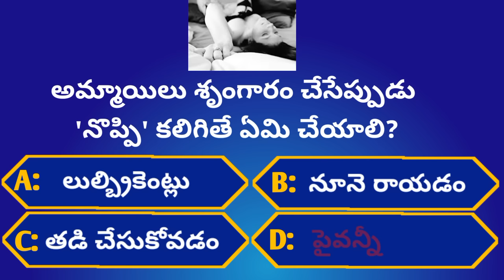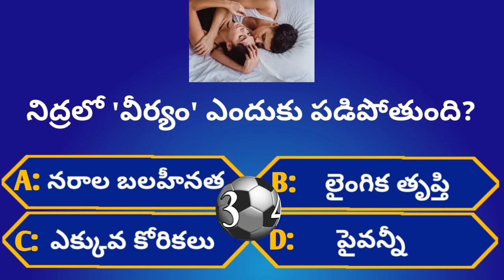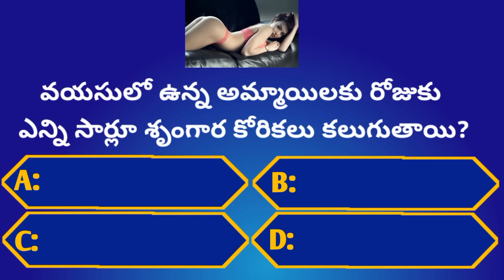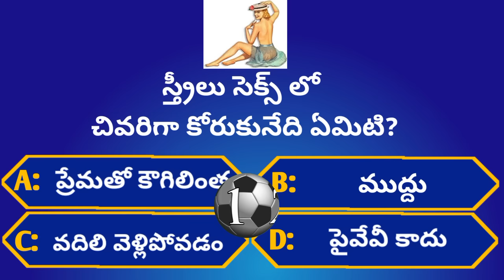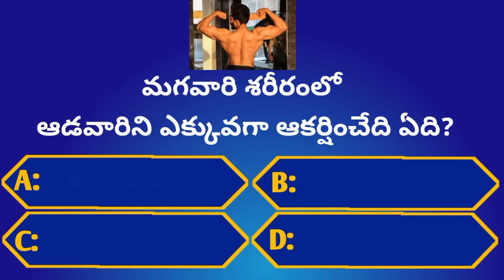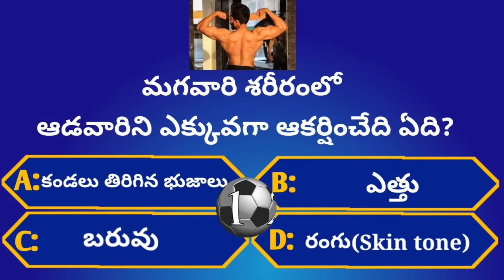Intresting Health GK Questions|Ep-12|Unknown Facts|‎@GeneralFactsOfficial